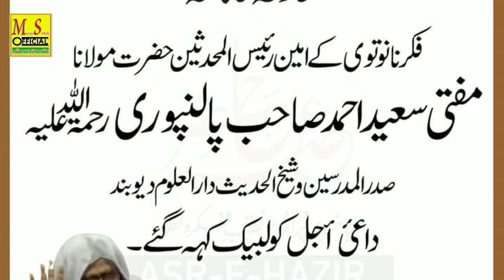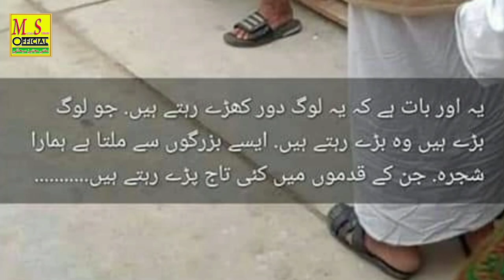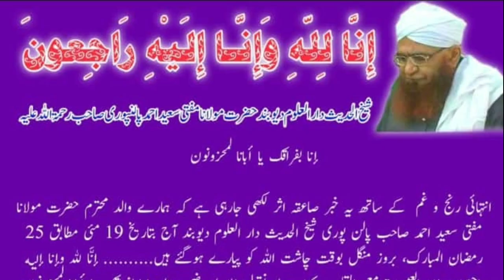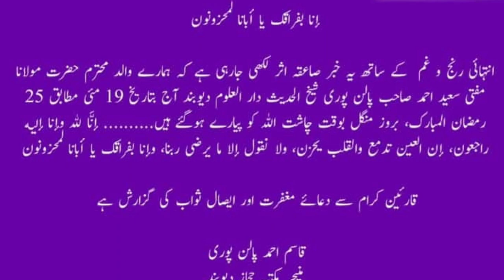Mufti Saeed Ahmed Sahab Palanpuri Ki Yaad Me | Dard Bhari Nazam | Mufti Mujtaba Subhani Deobandi